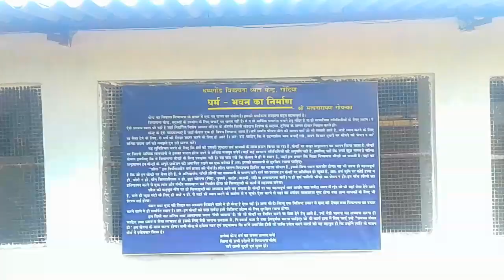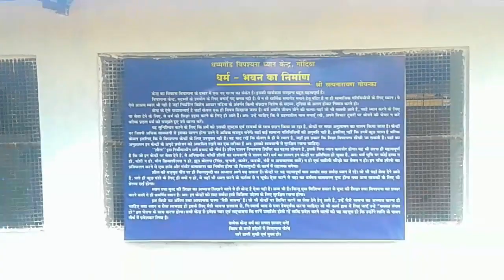धम्मगोंड विपश्यना ध्यान केंद्र#US